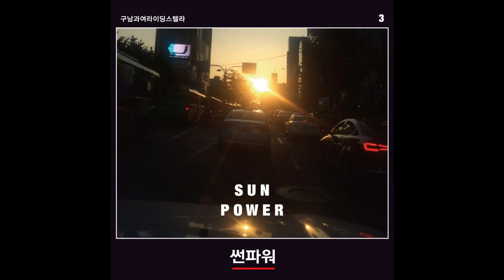구남과여라이딩스텔라 - 젊은이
구남과여라이딩스텔라

술 취한 밤 사는 게 무거워 마신 술이 더 무거워
다시는 마시지 않겠다는 후회를 해 본다
피우지 말라는 담배도 한 가치 물고 하늘보고 누웠다

내 맘은 채워도 채워지지 않는
깨져버린 잔
여기에 나 있다고 해도
보이지 않는 별

오오오오오오
무슨 얘길 해야 할지
오오오오오오
아무 말도 할 게 없는데